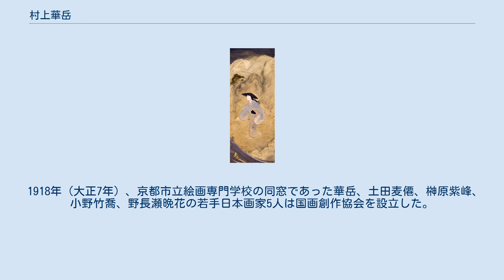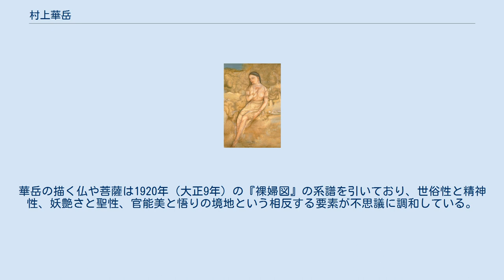村上華岳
村上 華岳（むらかみ かがく、1888年〈明治21年〉7月3日 - 1939年〈昭和14年〉11月11日）は、大正～昭和期の日本画家。
 裸婦図 日高河清姫図 1888年（明治21年）、大阪（北区松ケ枝町）に生まれる。
本名は武田震一（のち村上震一）。
甲州武田氏の末裔。
家庭の事情により幼い頃に実父母のもとを離れ、叔母の嫁ぎ先である神戸の村上家に預けられて、神戸の小学校に通った。
1901年（明治34年）、震一13歳の時には実父が死に、実母は再婚して行方知れずとなり、少年であった震一が武田家の家督を継ぐこととなった。
3年後の1904年（明治37年）、武田家の廃家が許可され、震一は養父母の姓である「村上」を名乗ることとなる。
父方の祖母は、日本初の感化院とされる「池上感化院」を自宅に設立した池上雪枝。
 華岳こと村上震一は、1903年（明治36年）から1907年（明治40年）まで京都市立美術工芸学校に学ぶ。
1909年（明治42年）には上級学校である京都市立絵画専門学校（現：京都市立芸術大学）に入学して1911年（明治44年）に卒業。
卒業と同時に同専門学校研究科に進学、1913年（大正2年）に修了している 1908年（明治41年）から文展に出品を始めた。
京都市立絵画専門学校の卒業制作『早春』（のち『二月の頃』と改題）は京都の吉田山から銀閣寺方面を眺めた田園風景を遠近法を用いて俯瞰的に描写したもので、1911年（明治44年）の第5回文展で褒状を受けている。
 1916年（大正5年）には華岳にとって初の仏画である『阿弥陀之図』が第10回文展特選となっている。
 1918年（大正7年）、京都市立絵画専門学校の同窓であった華岳、土田麦僊、榊原紫峰、小野竹喬、野長瀬晩花の若手日本画家5人は国画創作協会を設立した。
国画創作協会は、文展の審査のあり方に疑問を抱いた若い画家たちが、西洋美術と東洋美術の融合による新たな絵画の創造を目ざして旗揚げしたもので、近代日本画革新運動の代表的なものとして、美術史上に重視されている。
国画創作協会の第2回展に出品した『日高河清姫図』は華岳の代表作の一つに数えられている。
なお、国画創作協会第1回展に出品した、涅槃をテーマとした作品『聖者の死』は焼失している。
 1920年（大正9年）の同協会第3回展に出品した『裸婦図』に描かれた女性は、単なる「裸婦」というよりは菩薩のように見え、生身の女性の官能美と菩薩の聖性という、本来相反する要素がこの画面では同居している。
 1921年（大正10年）、国画創作協会の他の仲間たちは渡欧するが、華岳は持病の喘息が悪化したことが主な理由で渡欧を見合わせた。
 1923年（大正12年）には京都から今の兵庫県芦屋市に転居し、さらに1927年（昭和2年）には神戸市花隈に転居している。
以後の華岳は京都の画壇とは距離を置きつつ、個性的な山水図や牡丹図、水墨にプラチナ泥（でい）を併用した仏画などを残している。
 昭和期に入ってからの華岳の作品は、病弱だったためもあってか小品が多く、色彩もモノクロームに近いものが多い。
華岳の描く仏や菩薩は1920年（大正9年）の『裸婦図』の系譜を引いており、世俗性と精神性、妖艶さと聖性、官能美と悟りの境地という相反する要素が不思議に調和している。
 1939年（昭和14年）、喘息のため51歳で花隈にて死去した。